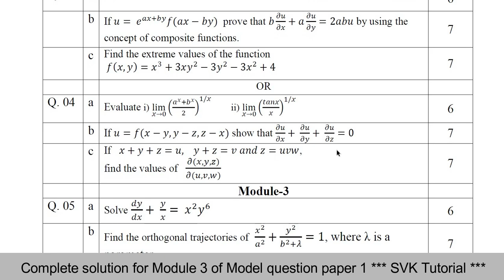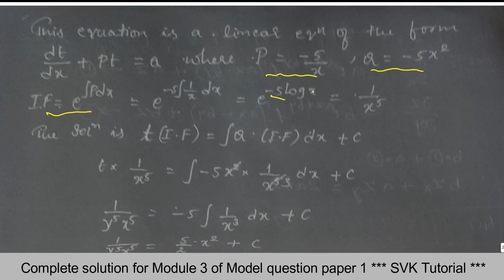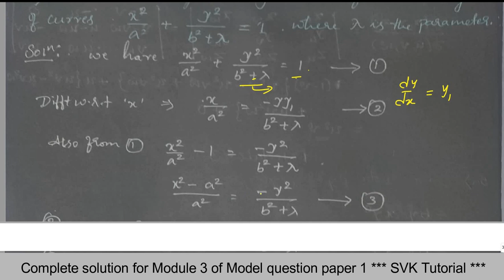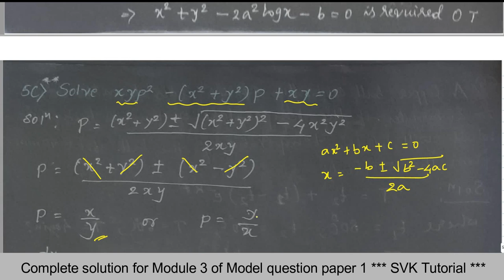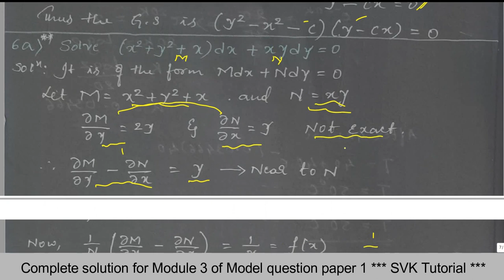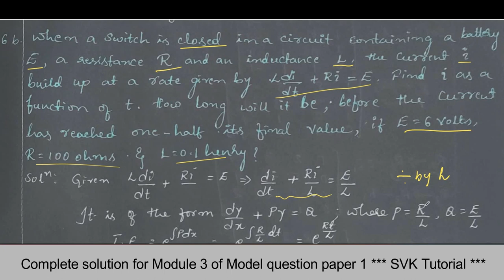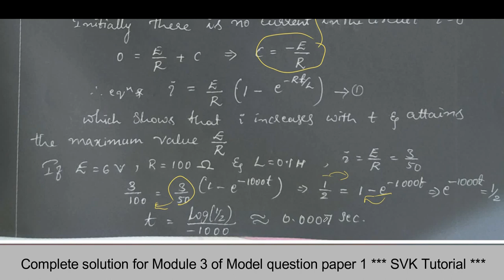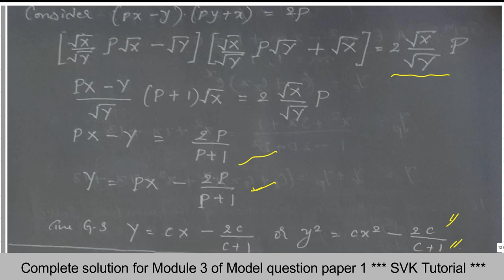M1 Solved VTU Model question paper Set 1 (Module 3) for CSE stream | VTU 1st sem Maths Solved QP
Complete solution given for Module 3 of Model question paper set1. Common to all Stream
Solved VTU Model question paper Set 1 (Module 3) for CSE stream | VTU 1st sem Maths Solved QP

How to get passing marks in Engineering Mathematics.
Fully solved question paper on Calculus and Differential Equations 21MAT11.